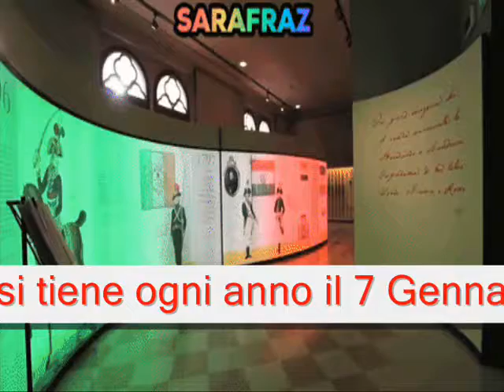SARAFRAZ - Tricolore 6.1.19